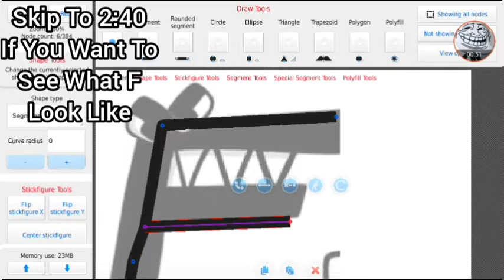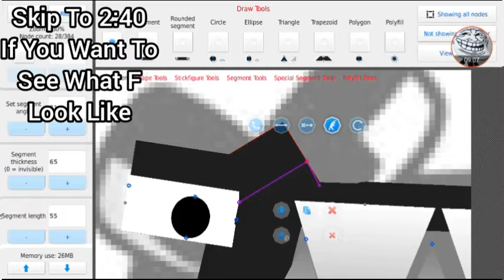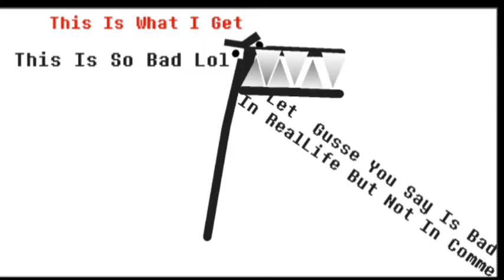(Is Bad Lol)Making F From Alphabets In Stick Node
A   B    C    D   FFF D D D D D D  F  EEEE E DDDD FDFDF DF EEE E FFFFFF